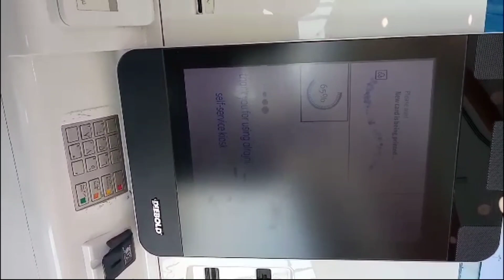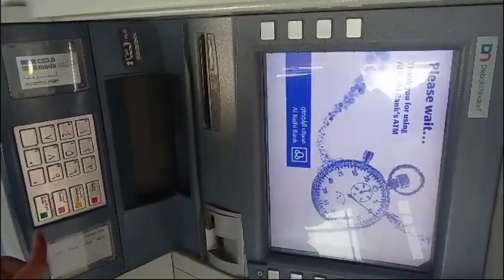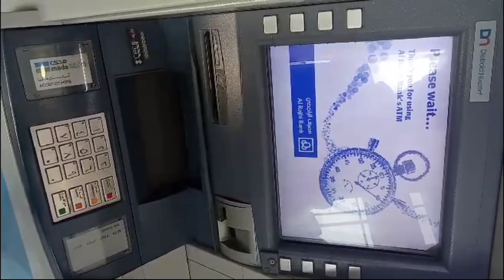al rajhi atm card print/al rajhi atm card print without fingerprint/Al Rajhi Atm Activate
al rajhi atm card print/al rajhi atm card print without fingerprint/
Al Rajhi Atm Activate

Al Rajhi Atm Card Print
Al Rajhi Atm Card Print Kaise Kare

Al rajhi atm card print | al rajhi atm card print kaise kare | al rajhi atm activate | is video me ye bataya gaya hai ki al rajhi bank ka atm card print kaise karen aur atm ka pin kaise banaye